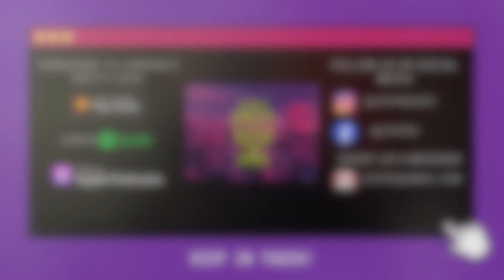London's Pretty Cool S02E02 Clip: Favourite Local Venues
Craig's favourite local venues in London, Ontario